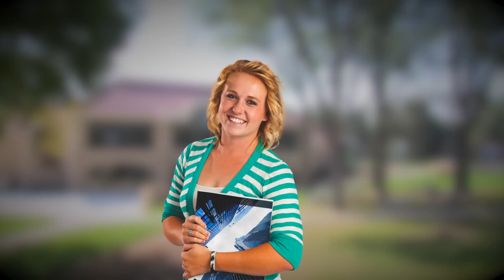Pueblo Community College